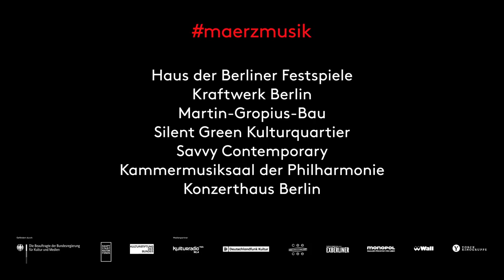MaerzMusik 2018 – Trailer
Die nächste Ausgabe von MaerzMusik – Festival für Zeitfragen findet vom 16. bis 25. März 2018 statt
The next edition of MaerzMusik – Festival for Time Issues will take place from 16 to 25 March 2018

Musik und Motion Design
u-matic & telematique